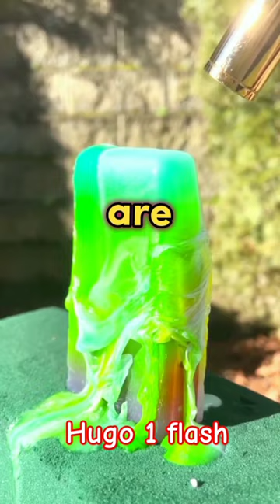Girl's Eyebrows Facts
Girl's Eyebrows Facts facts lovefacts funfacts@FactsFlash.

amazing facts
random facts
girls eyebrows facts